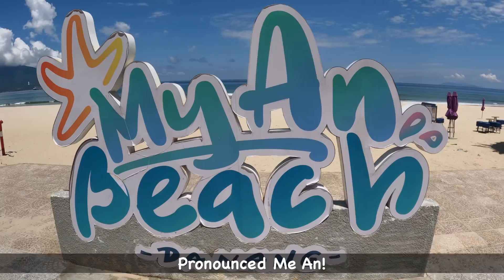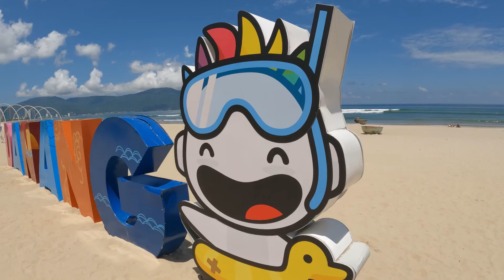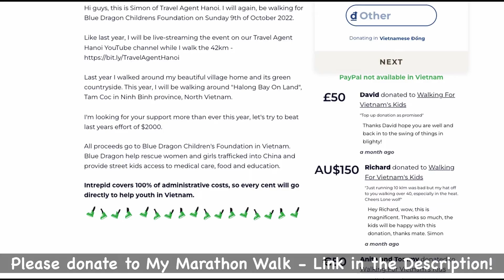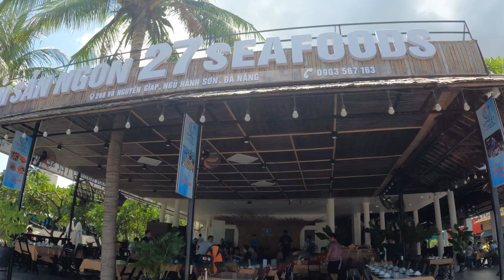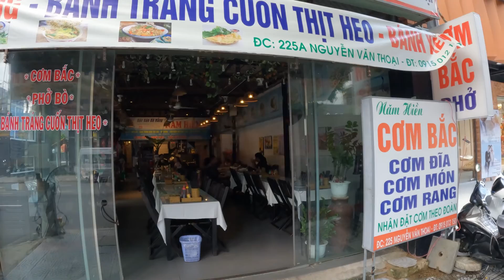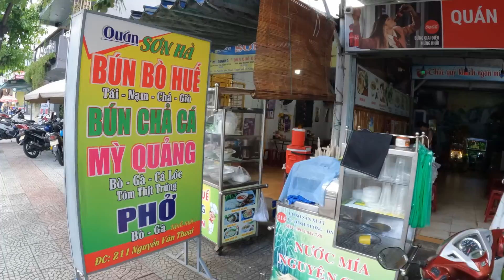Best Beach in Vietnam for Children | Danang Street Guide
My An & My Khe Beach Street Guide in Danang | Travel Agent Hanoi
Today we will give you a breakdown of My An Beach and the surrounding streets to help you when you travel to Danang on holiday with Travel Agent Hanoi.

From restaurants, cafes & bar suggestions, to craft shops, Quicky Mart stores, petrol stations, Pharmacies, western restaurants and ATM's, along with any other tips for travel to Danang in Vietnam.

Sponsor Simon in his upcoming marathon walk in Ninh Binh Vietnam for the homeless and trafficked kids of Vietnam - Donate generously

Or, if you want to see some example Vietnam itineraries for inspiration, check out our Vietnam Packages